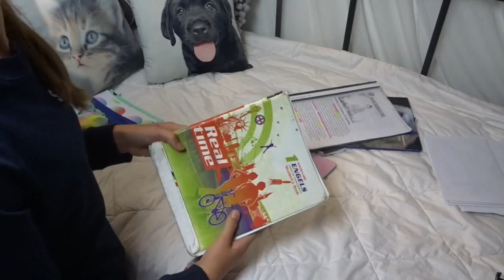MIJN LEERTIPS VOOR SCHOOL ★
Hidiehoo! Welkom bij een nieuwe video! IK vind plannen heel leuk maar er zijn ook mensen die plannen niet zo leuk vinden. Ik geef vandaag wat tips over hoe ik dit jaar heb gewerkt en ik kan je vertellen dat ik super blij ben dat ik nu vakantie heb!
Ik deed dit jaar vwo (Atheneum) en ik zat dus in de eerste. Volgend jaar ga ik naar de tweede en ik heb er ff nog geen zin in ! hahaha tot snel xx

HALLOOTJES!! ik ben Bo Renee en ik hou van dansen, hockey en lol hebben met vrienden en familie:)  leuk dat je kijkt naar een nieuwe video!
STALK ME:
Musical.ly                    Bo.renee
Snapchat                     Bodedo

Bewerkingsprogamma:
Final Cut Pro X    (Version 10.3.2)

Camera:
body: Nikon D7000
lens: nieuwe lens, geen idee welke;)

PASPOORT :)
Naam: Bo Renée Stoevenbeld
leeftijd: 12 jaar
leeftijd youtubekanaal: bijna 1 jaar
houd van: ETEN:)

dan zie ik je volgende week!! doeg